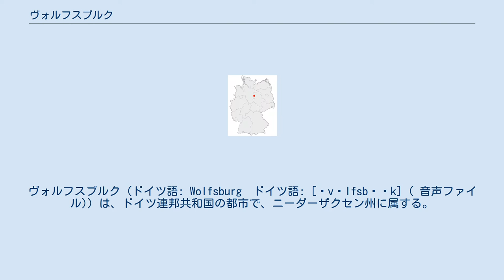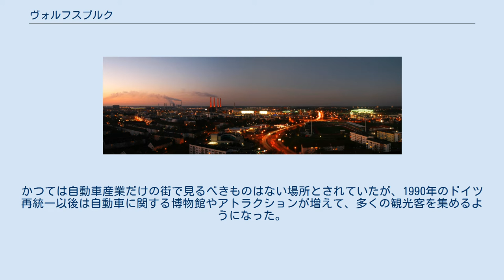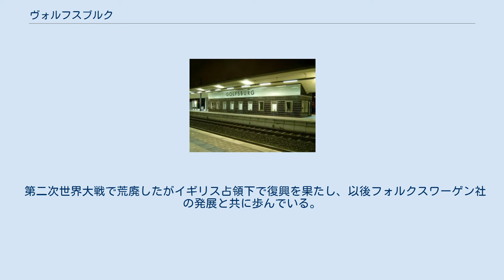ヴォルフスブルク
ヴォルフスブルク（ドイツ語: Wolfsburg　ドイツ語: [ˈvɔlfsbʊʁk] ( 音声ファイル)）は、ドイツ連邦共和国の都市で、ニーダーザクセン州に属する。
ドイツの自動車メーカー、フォルクスワーゲンの本社所在地であり、同社の企業城下町として発展した。
 都市名は、ドイツ語で「狼の城」「狼の堡」を意味しており、市章も「城の上に立つ狼」を描いた物である。
 フォルクスワーゲンの工場 1938年、フォルクスワーゲンを生産するために建設された自動車産業の計画都市で、当初の市名は「歓喜力行団の車市」(Stadt des KdF-Wagens、KdF-Stadt) であったが、1945年5月8日の連合国軍による占領後、近隣にあった城堡ヴォルフスブルクに因んで改名された。
 近隣の都市としては、約25km南西にブラウンシュヴァイク、65km南東にマクデブルク、75km西にハノーファーが位置する。
 冷戦時代の1945年から1990年までは西ドイツに属した。
かつては自動車産業だけの街で見るべきものはない場所とされていたが、1990年のドイツ再統一以後は自動車に関する博物館やアトラクションが増えて、多くの観光客を集めるようになった。
 特に有名なものが、フォルクスワーゲン工場も見学できる自動車のテーマパーク、アウトシュタット (ドイツ語で“自動車の街”) で観光名所となっている。
 ゴルフスブルク駅 1938年、ナチス政権下でこの街が建てられた時の人口は1144人であったが、自動車産業・軍事産業で急速に発展した。
第二次世界大戦中は強制収容所のユダヤ人やロシア人捕虜などが酷使され、軍事物資の生産などに携わった。
 第二次世界大戦で荒廃したがイギリス占領下で復興を果たし、以後フォルクスワーゲン社の発展と共に歩んでいる。
 2003年、フォルクスワーゲンが5代目ゴルフを発売した際には、期間限定で市名を“ゴルフスブルク” (Golfsburg) と改称した。